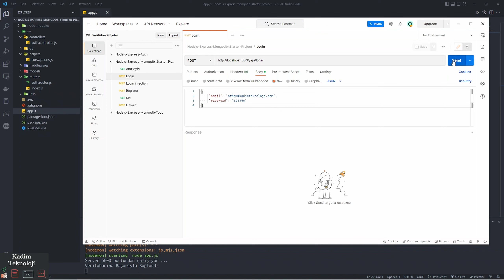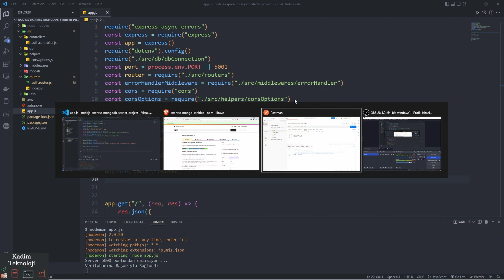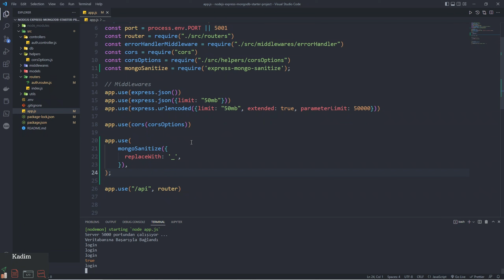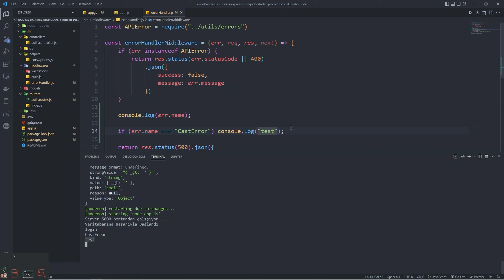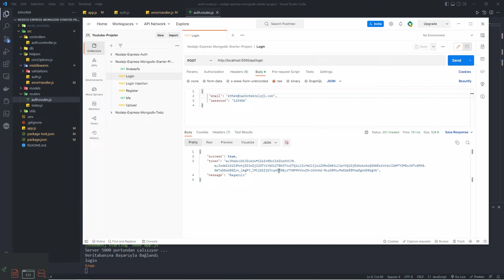Nodejs Başlangıç Projesi | BASE API | Api Güvenliği - INJECTION | ( 8 / 13 )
Kadim Teknolojiden Merhabalar. Arkadaşlar bu video ile birlikte sizinle nodejs express ve mongodb kullanarak başlangıç projesini ( BASE API )  geliştirmeye devam edelim. Bu video içerisinde mongoDB veritabanı 'mıza yapılacak olan injection saldırılarını nasıl engelleyebileceğimizden bahsettim. Bu yöntem sayesinde api 'nin güvenliğini bir seviye daha yıkarı çıkarmış olduk.
İyi Seyirler

Sormak istediklerinizi yorum kısmından belirtebilirsiniz